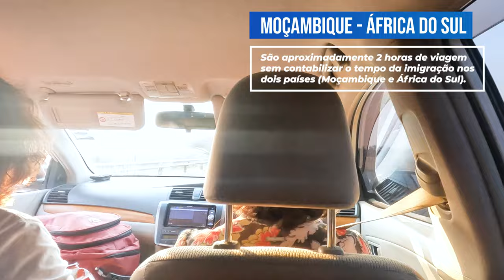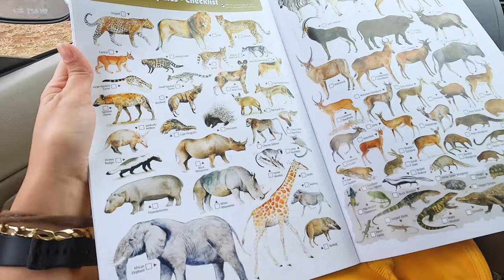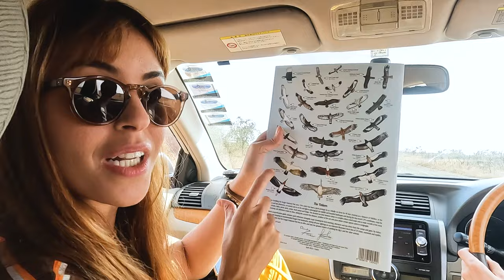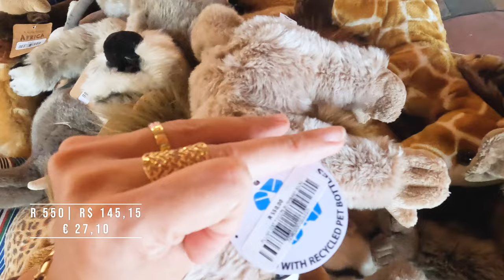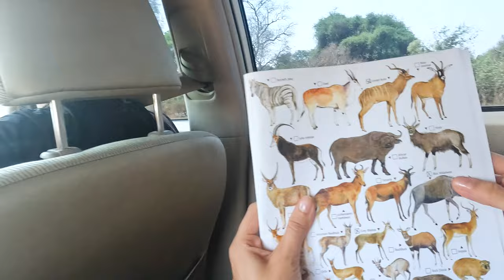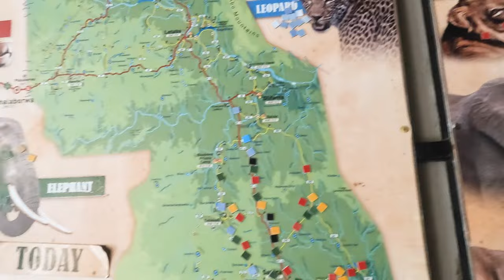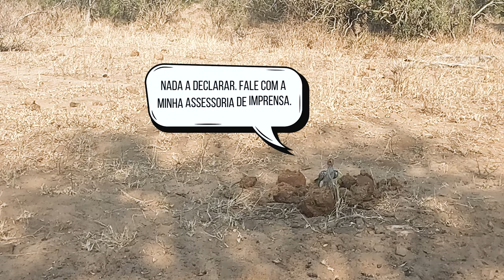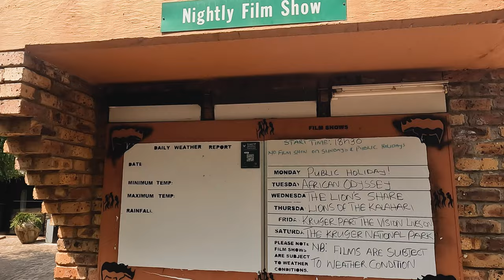MEU 1⁰ SAFARI NA ÁFRICA DO SUL | PARQUE NACIONAL KRUGER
Oie!! Este vídeo leva vocês comigo em uma jornada pelo meu primeiro safari no Parque Nacional Kruger, um verdadeiro paraíso de vida selvagem na África do Sul. Durante 3 dias incríveis, embarcamos em uma expedição que começou em Maputo, percorreu Kormatipoort e nos levou à entrada pela Crocodile Bridge.

Nosso acampamento base foi o Skukuza Safari Lodge, localizado estrategicamente no coração do parque. Antes de entrar nas maravilhas da reserva, aqui estão alguns fatos fascinantes sobre o Parque Nacional Kruger: é uma vasta extensão de 19.485 quilômetros quadrados, tornando-o uma das maiores áreas de conservação de vida selvagem do mundo.

Enquanto explorávamos o parque, testemunhamos a impressionante diversidade de vida selvagem que o Kruger abriga. Estima-se que mais de 147 espécies de mamíferos, 500 espécies de aves e 114 espécies de répteis vivam aqui. Desde os Cinco Grandes (leão, elefante, búfalo, leopardo e rinoceronte) até animais menos conhecidos, cada encontro foi uma oportunidade única de aprender sobre seus comportamentos e habitats.

O Skukuza Rest Camp não apenas ofereceu uma acomodação confortável, mas também proporcionou uma atmosfera envolvente para compartilhar experiências com vocês.

O vídeo termina com nossa saída pelo portão Malelane, marcando o final dessa jornada incrível e cheia de descobertas. Se você sonha em explorar a natureza selvagem, este vídeo é imperdível!

Vamos desbravar juntos o coração da África do Sul! 🌍🦓🐘🦁

Todas as reservas de hotel e compra de "daily visitor" fizemos pelo site oficial da reserva. Você também pode reservar os passeios por lá com antecedência:

Mais sobre a África? Tem vídeo por aqui.

Vai viajar? É muito importante fazer seu seguro viagem caso tenha qualquer imprevisto.

Já conhece o TubeBuddy?

00:00 Introdução
00:57 Como funciona a fronteira entre Moçambique e África do Sul?
02:09 Chegamos em Kormatipoort
02:53 Espera na Crocodile Bridge do Kruger
05:53 Entramos no Kruger
14:21 Parada no Lower Sabie Rest Camp
21:17 Chegada no Skukuza Safari Lodge
22:29 Começo do segundo dia
27:31 Satara Rest Camp
33:41 Nosso terceiro dia de safari
35:26 Última parada no Berg En Dal rest camp
38:04 Final